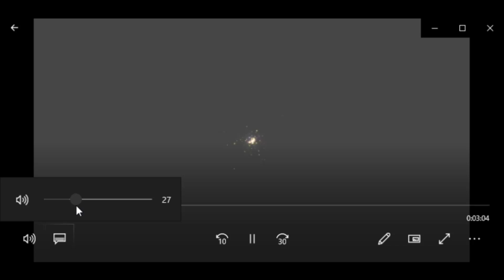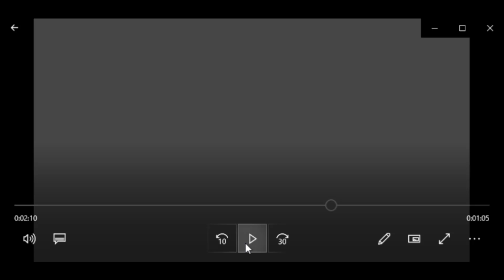ME & U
By: Tom_